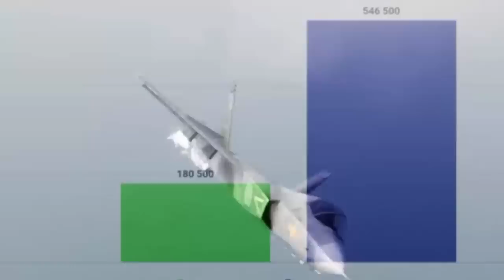MEET !!! Land Based Variant Of New China’s J 31 Stealth Fighter For PLA Air Force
The opportunity to acquire a second stealth fighter, at a lower cost, would likely be attractive for the People’s Liberation Army Air Force, as it continues its modernization drive. China’s Highly Evolved J 31 Stealth Fighter Makes Its First Flight. The J 31 prototype appeared at Zhuhai in 2014 but disappeared for some time thereafter, with some analysts saying the program was dead. Now it is reemerging in a vastly upgraded form.